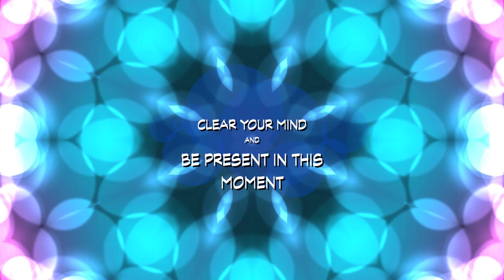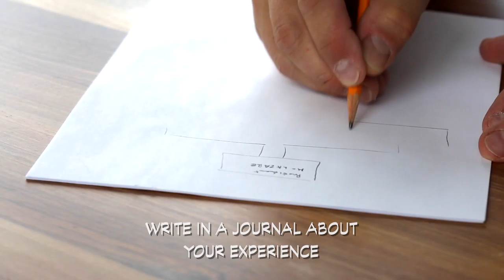Affirmation Meditation: Meditation Tutorial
Affirmation Meditation: Tutorial
Learn the best way to get the most from these meditation videos.